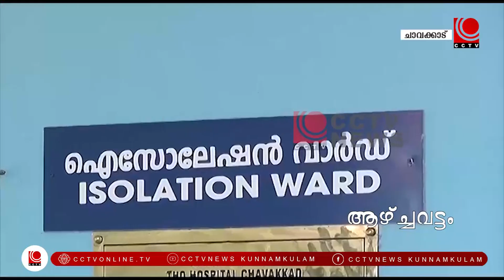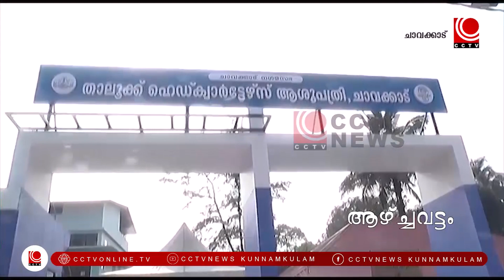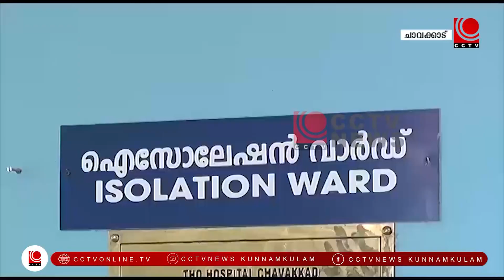azchavattom 14 01 2024